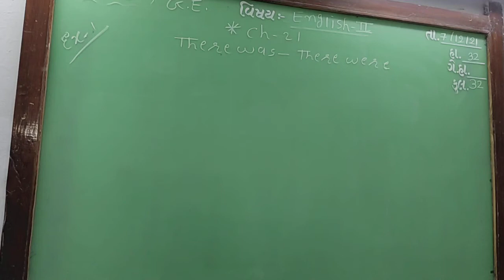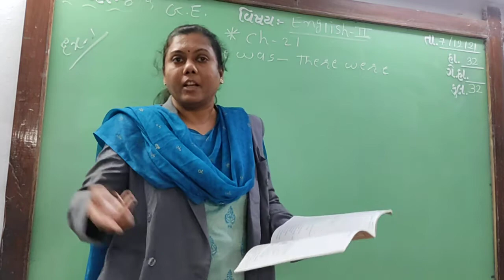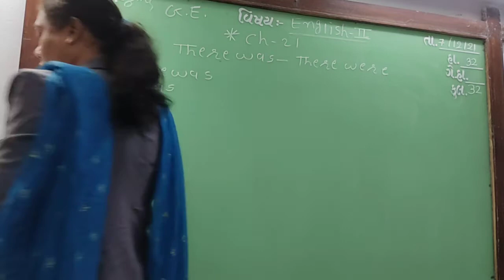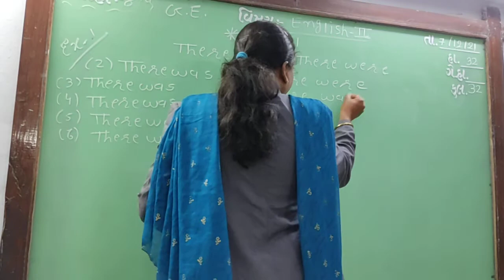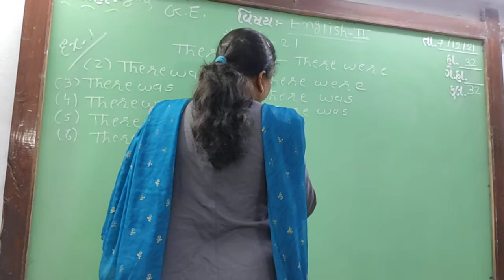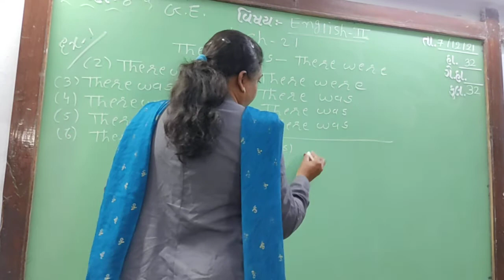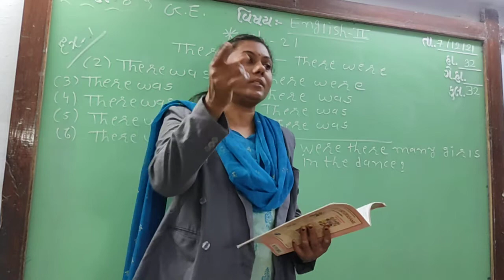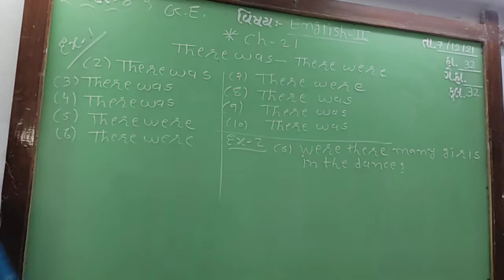GUJ MED STD 8 SUB ENG 2 GE CH 21